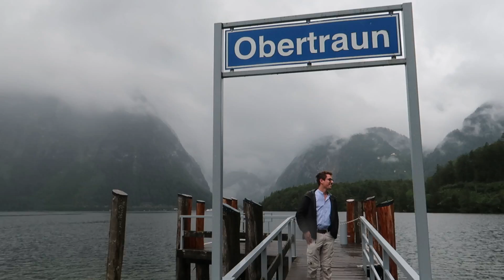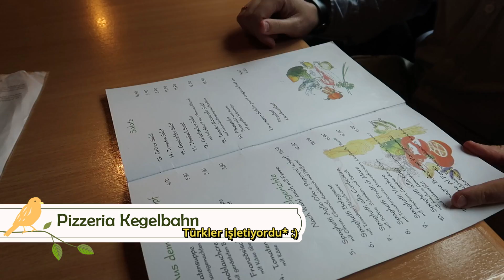Vlog | Yukarı Avusturya - Obertraun Airbnb Turu, Sohbet ✨ Buradaki İlk İş Deneyimim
●Goodreads : youtubegunlugum
●1000kitap : youtubegunlugum

00:00 Intro
00:13 Sohbet 08:13
08:14 Airbnb Oda Turu
11:06 Kasaba Turu

♥Keep On - Ceen

♥At Least Try - Eric Feinberg

♥To All a Good Night - Yonder Dale